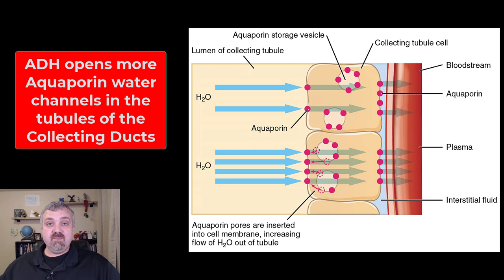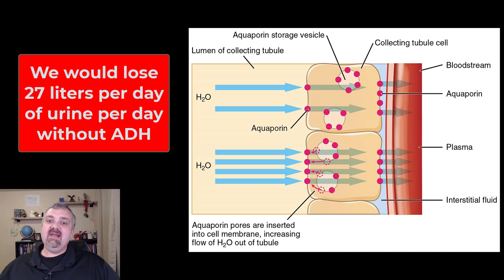Antidiuretic Hormone ADH: Anatomy and Physiology